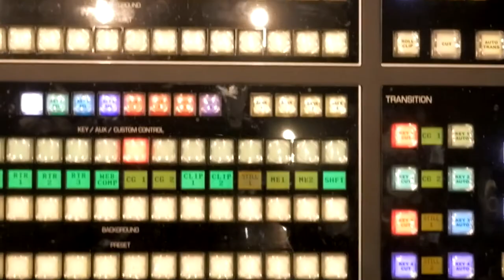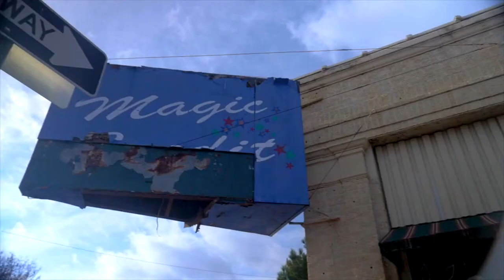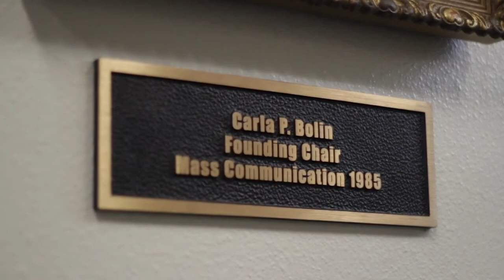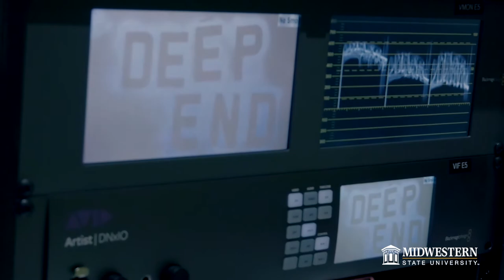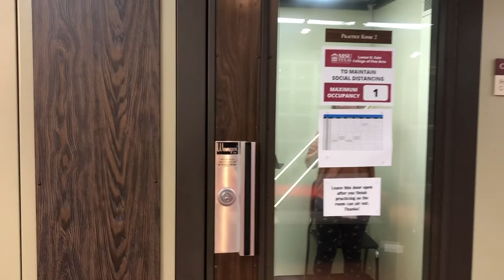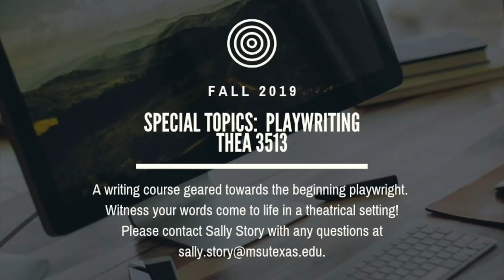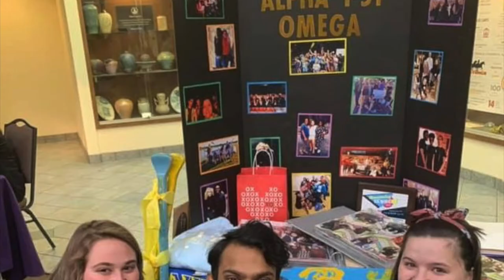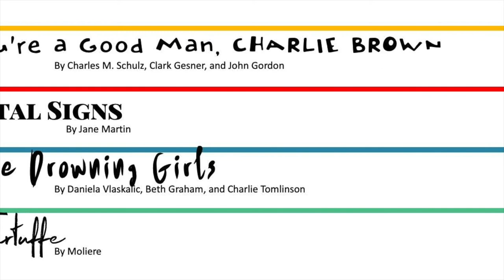Fain College of Fine Arts Career Virtual Tour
So, you want to become a graphic designer, illustrator, painter, photographer, or sculptor? Or perhaps you'd like to become a cinematographer, event planner, journalist, publicist, or web designer? How about becoming a composer, director, music educator, soloist performer, or sound engineer? Or are you more interested in becoming an actor or actress, set designer, stage manager, or theatre educator?

Well, here at the Fain College of Fine Arts at Midwestern State University, we can help you with that! We invite you to please join us on this career virtual college tour to learn more.  From Art to Mass Communication, to Music or Theatre, we will help you learn the skills you need to bring your dreams to life. If you can envision it, we can probably make it happen. We will certainly try, at the very least!

After you earn your degree, you will be prepared for success in many fields, as a creative, because our degrees and programs are diverse. Fain College of Fine Arts: Come create with us!